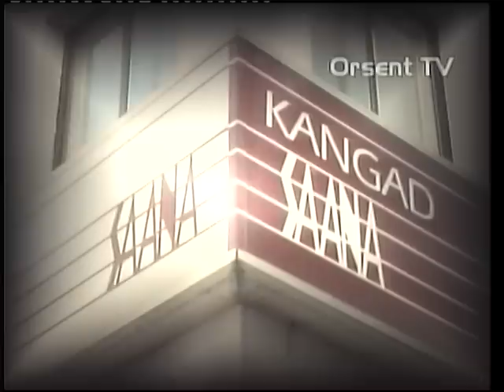Многоточие выпуск 46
Общественно-политическая программа.
Ведущий: Владислав Копылков